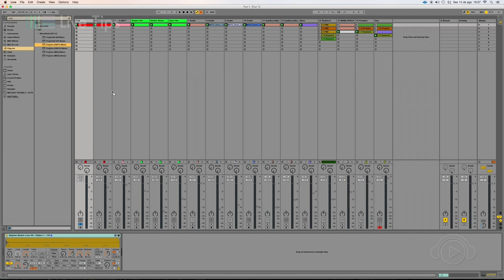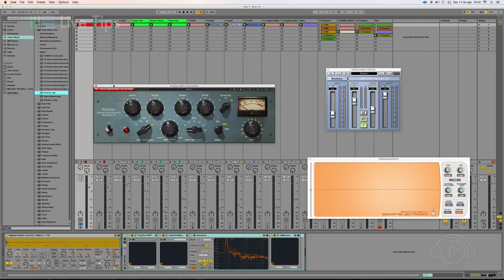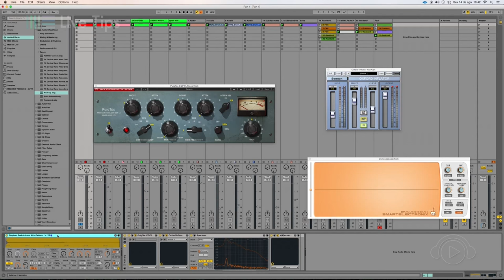Live Tips - Racks Ableton Live @ Ban TV